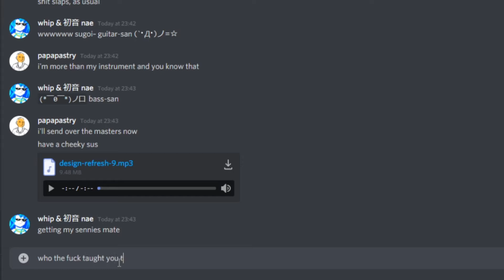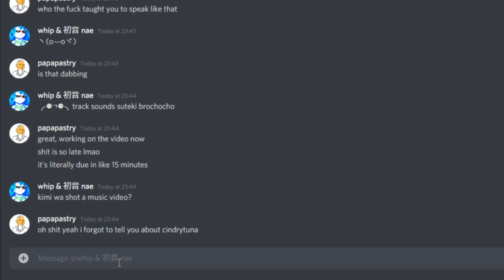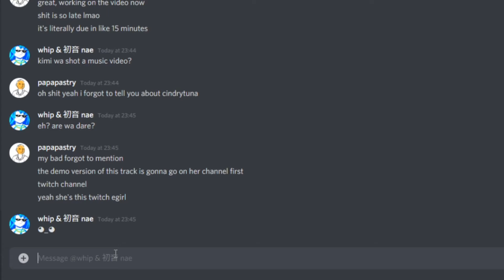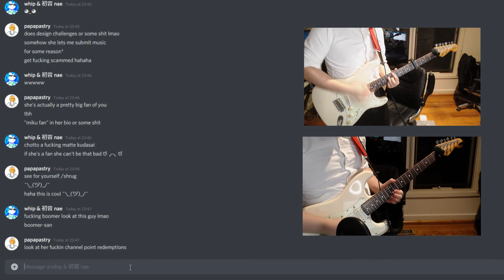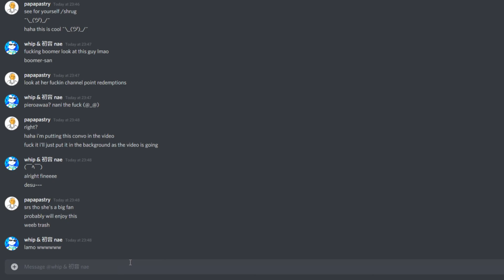7/11 Burrito 2021DesignRefresh Week 9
"Bold strokes" sounds upbeat, aggressive, complex, and coloured by live instrumentals.

Before the 'rona there was live music. For those who have not been in a crowd or performed contemporary music, there is nothing like it. Every mistake, every ad lib: the energy is secondary to nothing. It is extremely obvious when watching some of the best bands out there that everybody is having so much fun.

I spent an actual long time composing this, but not as long mixing it. Consider it demo quality.

Lyrics:

[Verse]

I want to eat a 7/11 burrito with you
セブンイレブンのブリトーを一緒に食べたい
Sebun irebun no buritō o issho ni tabetai

The drummer's mum makes us tea
ドラマーのお母さんがお茶をくれます
Doramā no okāsanga ocha o kuremasu

"No, bass player, you can't slap there."
「いや、ベーシスト、平手打ちはできない」
`Iya, bēshisuto, hirateuchi wa dekinai'

Not in the middle of a fucking ballad
クソバラードの真っ只中ではない
Kusobarādo no mattadanakade wanai

[Chorus]

It doesn't matter if it's ten or ten thousand
一万か十かは関係ありません
Ichi man ka jū ka wa kankei arimasen

You reach out with the music
あなたは音楽で手を伸ばします
Anata wa ongaku de te o nobashimasu

And they can all feel it
彼らはそれを感じることができます
Karera wa sore o kanjiru koto ga dekimasu

The vibrations on the stage, it is the world
私たちが世界という舞台の振動
Watashitachi ga sekai to iu butai no shindō

[Verse]

Don't get overly excited, Mr Guitar Player
過度に興奮しないでください、ギタープレーヤーさん
Kado ni kōfun shinaide kudasai, gitāpurēyā-san

You don't get to take a third solo
別のソロをプレイすることはできません
Betsu no soro o purei suru koto wa dekimasen

I'm the singer and I'm sick of your shit
私は歌手で、あなたのたわごとにうんざりしています
Watashi wa kashu de, anata no tawagoto ni unzari shite imasu

Why are you looking at me like that?
なんでそんな私を見てるの？
Nande son'na watashi o mi teru no?

[Chorus]

[Bridge]

All the places we have seen
私たちが見たすべての場所
Watashitachi ga mita subete no basho

Our instruments in-hand
手元にある楽器
Temoto ni aru gakki

The smiles on their faces
彼らの笑顔
Karera no egao

Higher
より高い
Yori takai

We must go much higher
We go ever higher
Go much, much higher
Until we can't get any higher